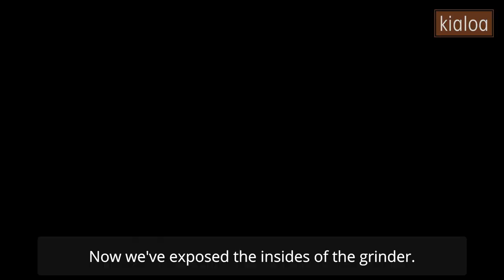Rocket Faustino Blockierung lösen - Blockage Fixing | Guide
In diesem Video erfahrt ihr, wie man eine blockierte Rocket Faustino Espressomühle durch Reinigung repariert.

In this video, we show you how to fix a blocked Rocket Faustino espresso grinder by cleaning it.

00:00 Intro
00:18 Mahlscheiben Abstand vergrössern | Increase burr distance
00:58 Sicherheit | Safety
01:03 Mühle öffnen | Open the grinder
02:06 Mahlkammer reinigen | Clean grinding chamber
02:35 Auswurf reinigen | Clean chute
04:18 Mühle schliessen | Close grinder
05:07 Nullpunkt finden | Readjust zero point

Kialoa ist Importeur und Distributor von hochwertigen und marktführenden Produkten aus der Kaffeebranche. Unser Kernsortiment umfasst Produkte der Marken La Marzocco, Rocket Espresso, Etzinger, Macap, Eureka, Hario, Aram Soulcraft, Carl Henkel Brewers und vielen mehr. Ausserdem betreiben wir in Goldach ein Barista-Atelier, wo wir Baristas aus der Gastronomie und dem Privatbereich kompetent ausbilden. Auf diesem Kanal teilen wir mit euch hilfreiche Tipps zur Anwendung und Pflege von Kaffee-Equipment, Rezepte, sowie Neuigkeiten zu Produkten und unserem Unternehmen.

Kialoa is an importer and distributor of high quality and market leading products from the coffee industry. Our core product range includes brands such as La Marzocco, Rocket Espresso, Etzinger, Macap, Eureka, Hario, Aram Soulcraft, Carl Henkel Brewers and many more. In addition, we run a barista studio in Goldach, where we competently train baristas from the gastronomy and private sector. On this channel, we share with you helpful tips on the use and care of coffee equipment, recipes and news about our products and company.